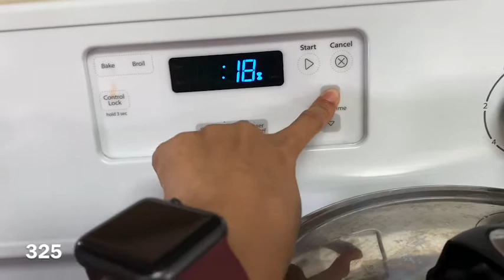How to make Ube spanish bread| stepbystep | pilipinoubebread